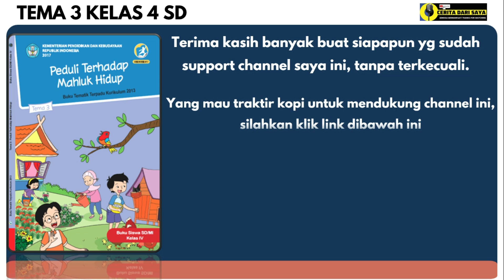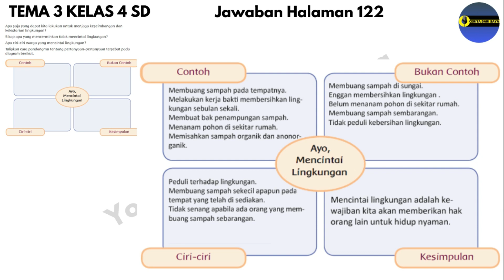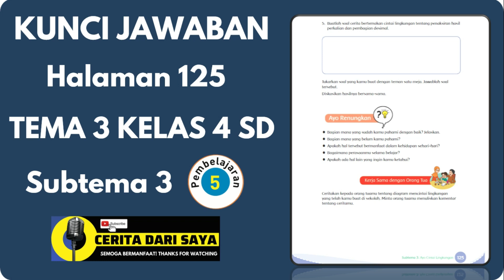Kunci Jawaban Tema 3 Kelas 4 Halaman 120 121 122 123 124 125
Kunci Jawaban Tema 3 Kelas 4 Halaman 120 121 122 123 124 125, Subtema 3 Pembelajaran 5
00:00 intro
00:18 Kunci Jawaban Tema 3 Kelas 4 Halaman 120
00:31 Kunci Jawaban Tema 3 Kelas 4 Halaman 121
00:55 Kunci Jawaban Tema 3 Kelas 4 Halaman 122
01:23 Kunci Jawaban Tema 3 Kelas 4 Halaman 123
01:36 Kunci Jawaban Tema 3 Kelas 4 Halaman 124
02:13 Kunci Jawaban Tema 3 Kelas 4 Halaman 125